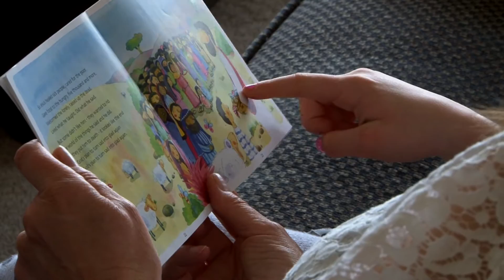Your Story - Sam and Fearne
Sam and Fearne's story.